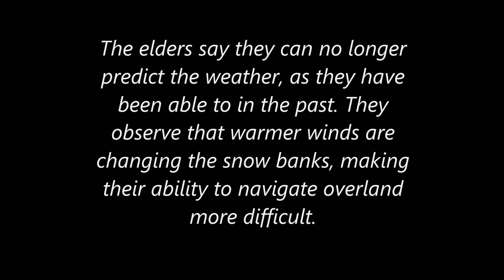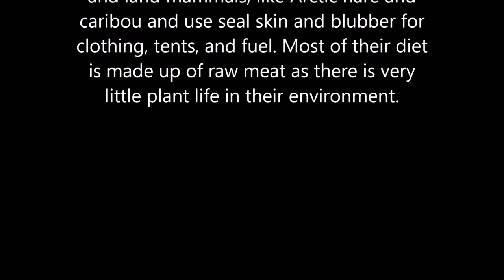Inuit Elders Tell NASA Earth Axis Shifted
The Inuit Tribe are indigenous people who live in the Canadian Arctic, Greenland, Siberia and Alaska. Their elders have written to the National Space and Aeronautics Administration (NASA) to tell them that the Earth's axis has shifted. The elders do not believe that carbon emissions from humans are causing the current climate changes.